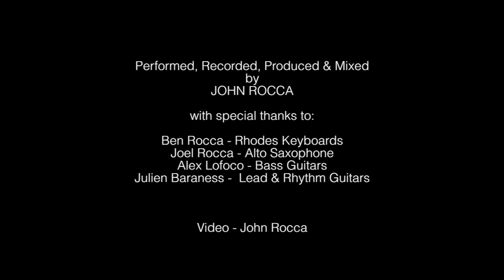John Rocca 'Southern Freeez 20+20' HD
Performed, Recorded, Produced & Mixed by JOHN ROCCA

with special thanks to:

Ben Rocca – Rhodes Keyboards
Joel Rocca – Alto Saxophone
Alex Lofoco – Bass Guitars
Julien Baraness – Lead & Rhythm Guitars

Video – John Rocca